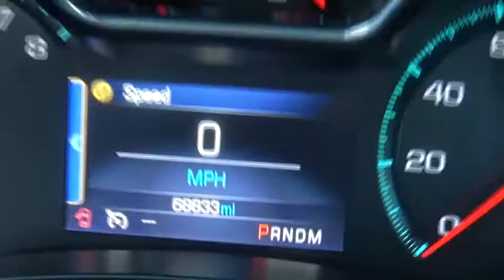2014 Chevrolet Impala for sale near me | Lia VW of Enfield, Enfield, CT 06263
U 2014 Chevrolet Impala for sale near me | Lia VW of Enfield, Enfield, CT.
2014 Chevrolet Impala  - Stock#: 06263 - VIN#: 2G1115SL6E9189555

My! My! My! What a deal! Gasoline! Isn't it time to treat yourself to this Chevrolet Impala LT finished in Silver Ice Metallic and serviced by our ASC certified Technicians to provide many years of worry free driving? brbrYou'll be hard pressed to find a better car than this superb-looking 2014 Chevrolet Impala. You just simply can't beat a Chevrolet product. It is nicely equipped. brbrThousands of Cars, Trucks, SUVs, Minivans, certified pre-owned, and that's just the beginning.  The Lia Auto Group has been meeting the automotive needs of our customers for over 30 years.  After the sale, our highly trained service and parts professionals are here to keep your vehicle running in top shape.  Lia would like to thank all of our loyal customers for making us one of the top 100 Auto Groups in the country.   We invite you to visit Lia Volkswagen of Enfield or shop our impressive online inventory to see why our customers keep coming back. Here for you today and tomorrow after the sale, Lia Volkswagen, experience the difference!